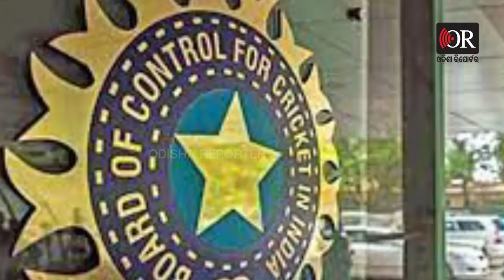IPL 2021 Postponed After Players Staff Test Positive For COVID19 | Odisha Reporter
ପ୍ରଥମଥର ପାଇଁ ଅଧାରୁ ସ୍ଥଗିତ ହୋଇଛି ଫାଟଫଟ କ୍ରିକେଟ ଆଇପିଏଲ। ଏକାଧିକ କ୍ରିକେଟର କରୋନାରେ ଆକ୍ରାନ୍ତ ହେବାରୁ ଚଳିତ ବର୍ଷ ଆଇପିଏଲକୁ ଅନିର୍ଦ୍ଦିଷ୍ଟ କାଳ ପାଇଁ ଘୁଞ୍ଚାଇ ଦିଆଯାଇଛି। ଏ ସମ୍ପର୍କ ବସିସିଆଇ ଉପ ସଭାପତି ରାଜୀବ ଶୁକ୍ଳା ସୂଚନା ଦେଇଛନ୍ତି।